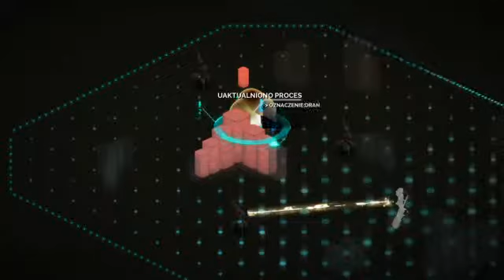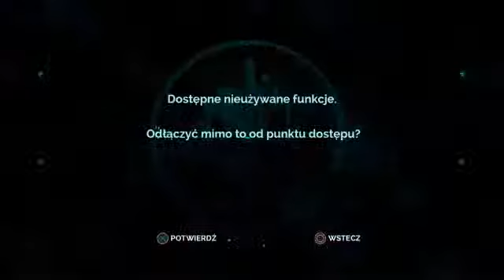Transistor (PS4) - Part 1